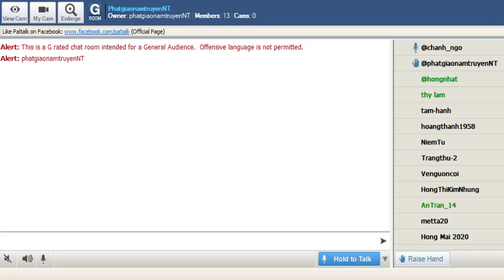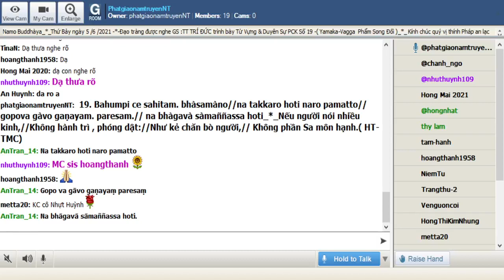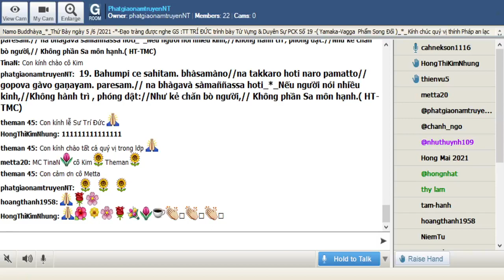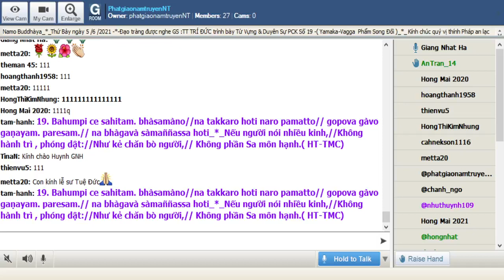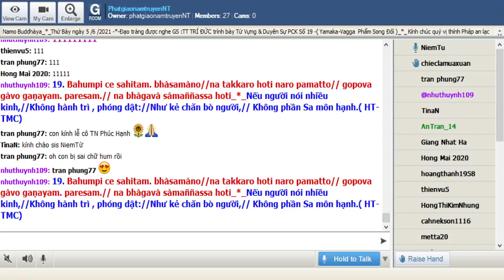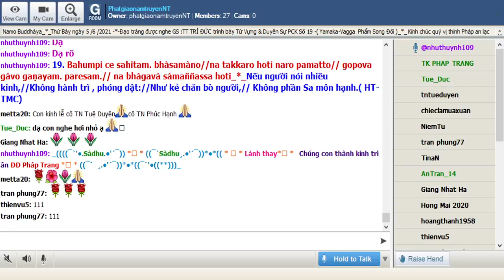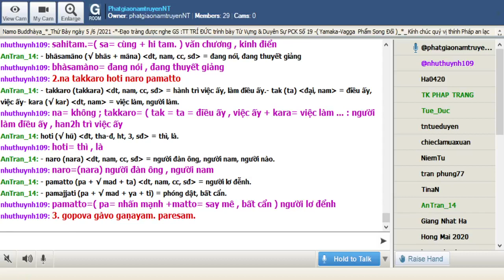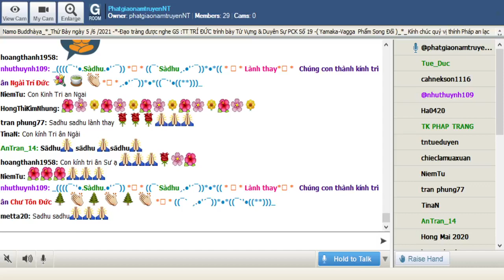05-06-2021_Room PhatgiaonamtruyenNT Thứ Bảy. Ngài Trí Đức giảng Pháp Cú Kinh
PhatgiaonamtruyenNT Thứ Bảy June 05-2021.Ngài Trí Đức giảng từ vựng,ý nghĩa & duyên sự Pháp Cú Kinh Số 019.--*--*-*--

*019. Bahumpi ce sahitam. bhàsamàno//na takkaro hoti naro pamatto// gopova gàvo gaṇayam. paresam.// na bhàgavà sàmaññassa hoti_*_

*019. Nếu người nói nhiều kinh,//Không hành trì , phóng dật://Như kẻ chăn bò người,// Không phần Sa môn hạnh.( HT-TMC)

*019. Suốt thông kinh luật mặc dầu// Nếu không hành đạo đếm trâu , đếm bò!//Dễ duôi , tự mãn , nằm co !// Qua miền siêu thoát gọi đò , ai đưa? (HT-Giới Đức)

*019. Nếu là người dầu đang nói nhiều về kinh điển mà không làm điều ấy, là người bị xao lãng, thì cũng không hưởng phần Sa môn hạnh, tợ như kẻ chăn bò đang tính đếm đàn bò cho những người khác.

1. Bahumpi ce sahitam. bhàsamàno
Bahumpi =( bahu) nhiều + api = dầu , ngay cả : dầu nhiều , hay cả nhiểu;  ce = nếu
sahitam.=( sa= cùng + hi tam. ) văn chương , kinh điển
bhàsamàno= đang nói , đang thuyết giảng

2.na takkaro hoti naro pamatto
na= không ; takkaro= ( tak = ta = điều ấy , việc ấy + kara= việc làm ... : người làm điều ấy , han2h trì việc ấy
hoti= thì , là
naro=(nara) người đàn ông , người nam
pamatto=( pa= nhấn mạnh +matto= say mê , bất cẩn ) người lơ đểnh

3. gopova gàvo gaṇayam. paresam.
gopova = ( gopa) kẻ chăn bò
iva= ví như
ví như người chăn bò
gàvo= ( go ) các con bò , đàn bò
gaṇayam.= đang tính đếm
paresam.=( para) của những người khác

4. na bhàgavà sàmaññassa hoti
na= không ; bhàgavà= ( bhàga) việc chia sẻ , phân chia , hưởng phần , mất phần
sàmaññassa =(sàmañña) của hạnh Sa Môn
hoti= thì , là